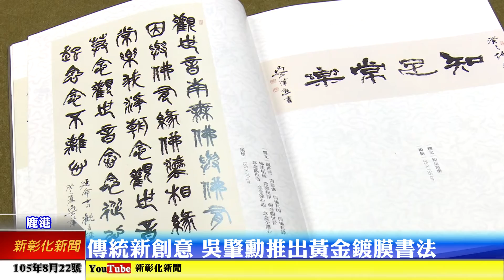新彰化新聞0822 傳統新創意 吳肇勳推出黃金鍍膜書法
傳統的書法藝術，結合現代科技的技術，鹿港知名書法大師吳肇勳是跟業者張家烈，共同推出這黃金鍍膜書法的文創藝術品，把黃金利用書法的方式來呈現，讓書法作品是變的很不一樣，相當的有質感。